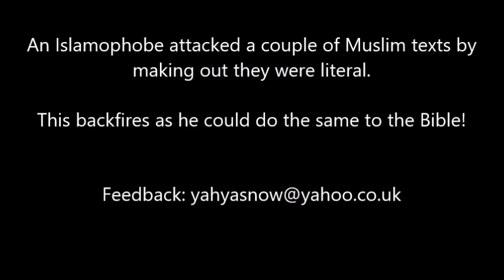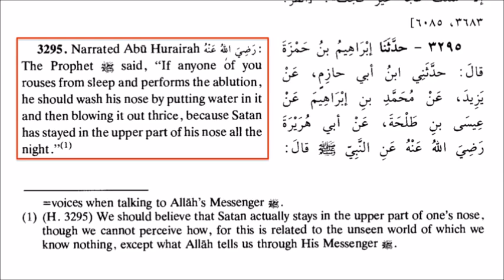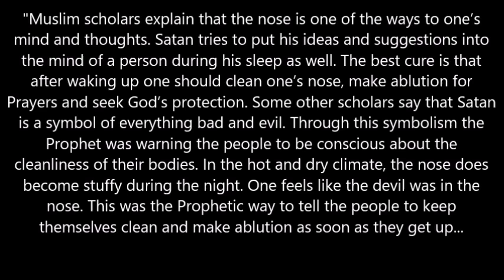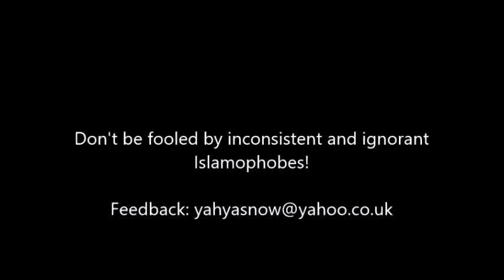How Muslims Take the Pee out of David Wood and Leave him Red Nosed Ft Dr Mike Licona